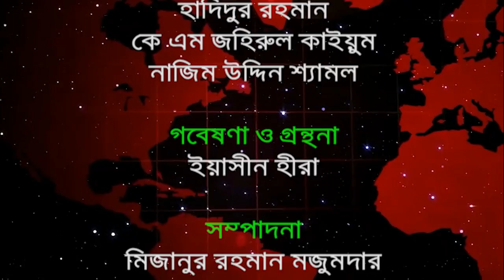প্রধানমন্ত্রী শেখ হাসিনা ফিরে না আসলে বাংলাদেশ হতো আরেকটি পাকিস্তান- লুবনা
চট্টগ্রাম দক্ষিণ জেলা মহিলা আওয়ামী লীগের সাধারণ সম্পাদক শামীমা হারুন লুবনা বলেছেন, আজকের প্রধানমন্ত্রী শেখ হাসিনা মুক্তিযুদ্ধের চেতনা, গণতন্ত্র, শান্তি, উন্নয়ন ও সমৃদ্ধির স্বপ্নসারথি।
 ১৯৮১ সালের ১৭ মে বাংলাদেশ ফিরে  না আসলে বাংলাদেশ হতো আরেকটি পাকিস্তান। সেই দিন বৈরী রাজনৈতিক পরিবেশে স্বদেশে ফিরে আসার যে সিদ্ধান্ত নিয়েছিলেন বঙ্গবন্ধু কন্যা; তা ছিল যুগান্তকারী। প্রধানমন্ত্রী শেখ হাসিনার স্বদেশ প্রত্যাবর্তন উপলক্ষে বাংলাদেশ নিউজ এজেন্সির ( বিএনএ) এক আলোচনা সভায় প্রধান অতিথির বক্তব্যে শামীমা হারুন লুবনা এ কথা বলেন।

১৭ মে বুধবার বিকেলে পোর্টল্যান্ড গ্রুপের কনফারেন্স রুমে বাংলাদেশ নিউজ এজেন্সির (বিএনএ) নির্বাহী সম্পাদক ইয়াসিন হীরার সঞ্চালনায় অনুষ্ঠিত আলোচনা সভায় সভাপতিত্ব করেন বাংলাদেশ নিউজ এজেন্সির সম্পাদক ও ফেনী জেলা আওয়ামী লীগের কার্য নির্বাহী সদস্য মিজানুর রহমান মজুমদার।

 প্রধান বক্তা হিসেবে ছিলেন চট্টগ্রাম সাংবাদিক ইউনিয়নের সাবেক সভাপতি মোহাম্মদ আলী।  তিনি বলেন, প্রধানমন্ত্রীর চৌকস দূরদৃষ্টি সিদ্ধান্তের কারণে বাংলাদেশ আজ বিশ্বের বিস্ময়। প্রধানমন্ত্রীর নেতৃত্বে যে উন্নয়ন কার্মকাণ্ডগুলো হচ্ছে তা আজ দৃশ্যমান। দেশের অর্থনীতি, নারীর ক্ষমতায়ন, সামাজিক উন্নয়ন সবই হয়েছে বর্তমান প্রধানমন্ত্রীর যুগান্তকারি নানান পদক্ষেপে। সাধারণ মানুষের পাশাপাশি তিনি সাংবাদিকদের জীবনমান উন্নয়নে কাজ করে যাচ্ছেন বলে উল্লেখ করেন মোহাম্মদ আলী।

সভাপতির বক্তব্যে বিএনএ সম্পাদক ও ফেনী জেলা আওয়ামী লীগের কার্য নির্বাহী সদস্য মিজানুর রহমান মজুমদার বলেন, দেশের গণতন্ত্র আর প্রগতিশীলতার রাজনীতি ফেরাতে রাতে দুই শিশুসন্তান সজীব ওয়াজেদ জয় এবং সায়মা ওয়াজেদ পুতুলকে ছোটবোন শেখ রেহানার কাছে রেখে জীবনের ঝুঁকি নিয়ে ১৯৮১ সালের ১৭ মে স্বদেশে প্রত্যাবর্তন করেন তিনি। দেশে ফিরে বঙ্গবন্ধু কন্যা মুক্তিযুদ্ধের চেতনা পুনরুদ্ধার, গণতন্ত্র প্রতিষ্ঠা এবং বাংলাদেশকে উন্নয়নের মাধমে উন্নত দেশের কাতারে নিয়ে যেতে সংগ্রাম শুরু করেন।

সভায় আরও বক্তব্য রাখেন বাংলাদেশ নিউজ এজেন্সির প্রকাশক ও ব্যবস্থাপনা পরিচালক জাকির হোসেন, পরিচালক হাদিদুর রহমান ও বিভিন্ন গণ্যমাধ্যমের সাংবাদিকগণ।